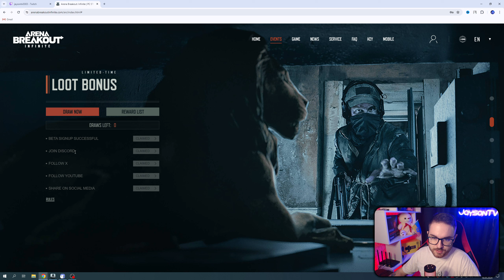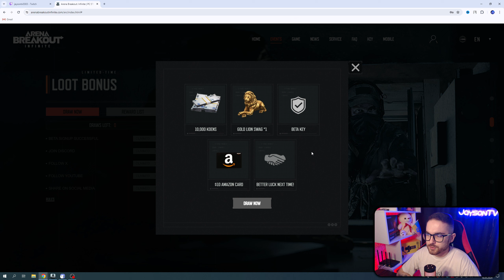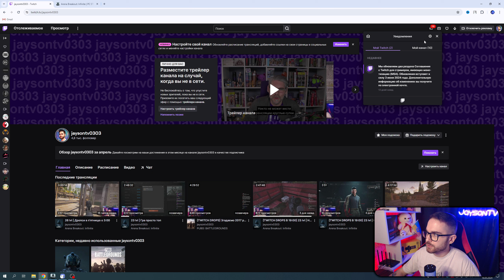Як отримати ключ Arena Breakout Infinite | Як отримати доступ Arena Breakout Infinite